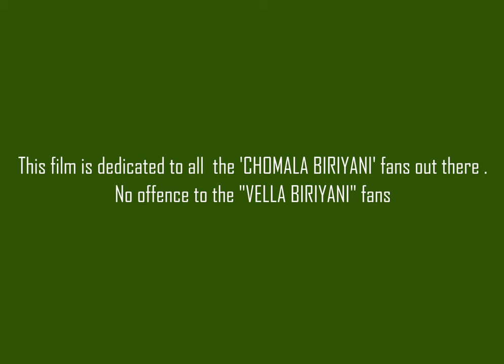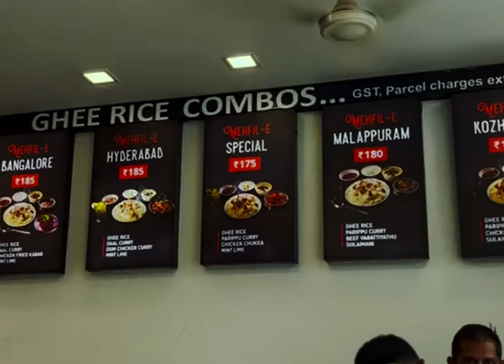Chomala Biriyani (Red Biriyani)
palakkadan girl misses her hometown’s special biriyani and starts blabbering about it.

created by Nendha & ibrwho

music used in this film : Cold Blooded Blues (Live) (58681)
Mike Casey